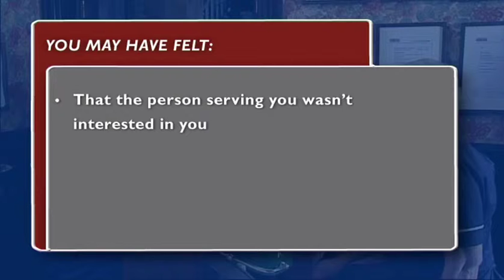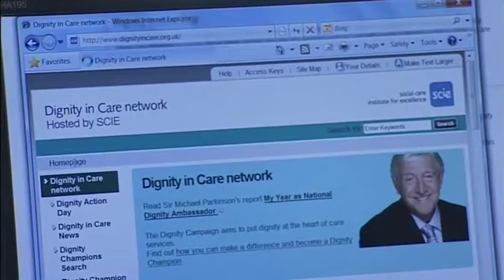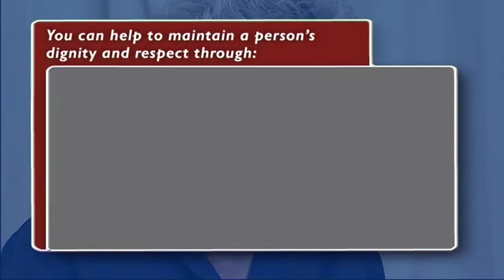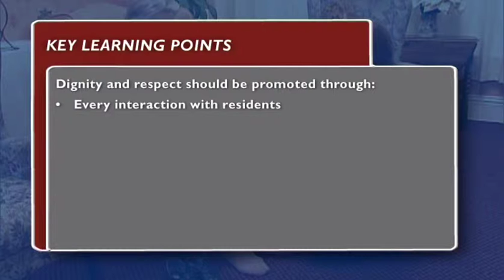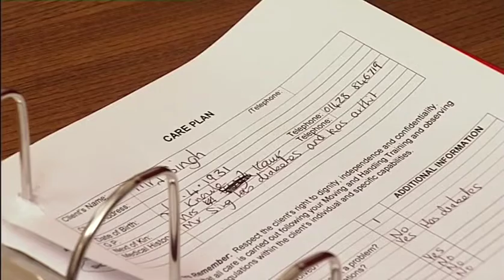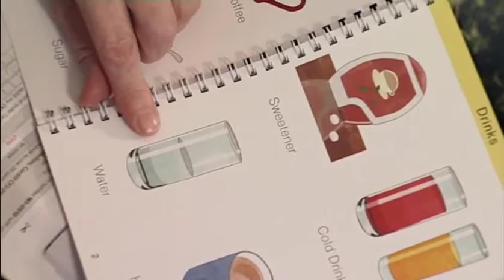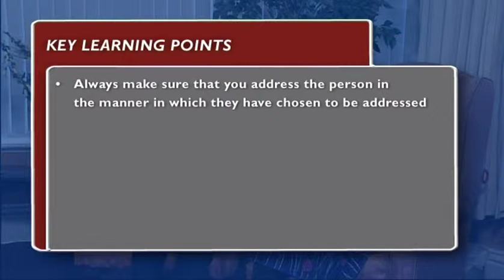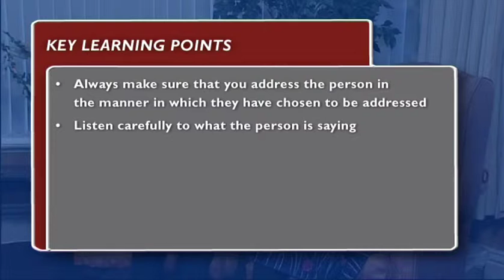Archive: Dignity and Respect Sample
to place your orders and take advantage of the FREE delivery on all online orders.